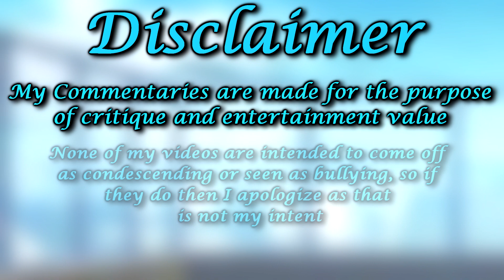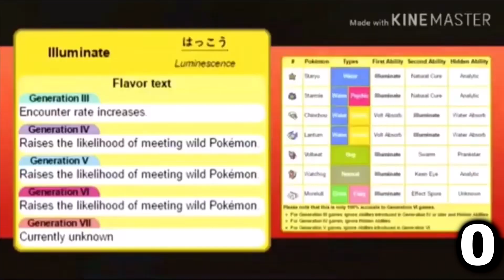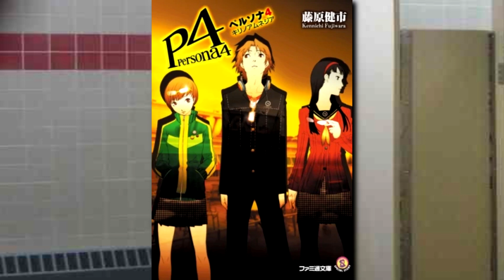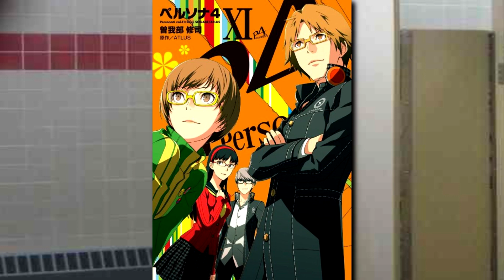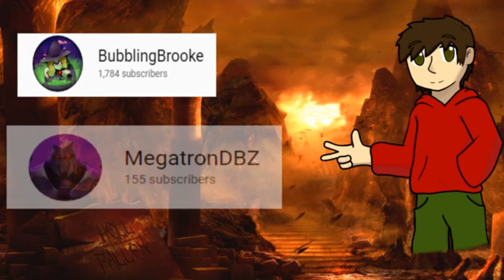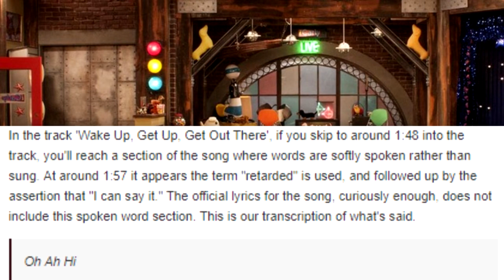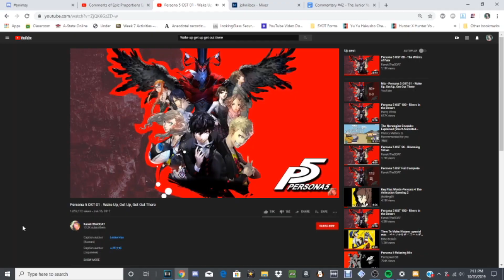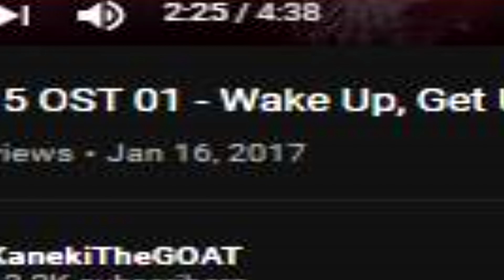Commentary #42 - The Junior Year Bathroom Battle Royale! [Joshua Pony, Burning Bolt & Umbrus]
After almost 3 months I finally make another commentary! This time we cover Joshua Pony, Burning Bolt AND Umbrus all in one fell swoop. Grab your popcorn, this might take a while.

Original Videos -

Random Does Not Mean Subjective: (Deleted)

Script Checkers -

Cameo -